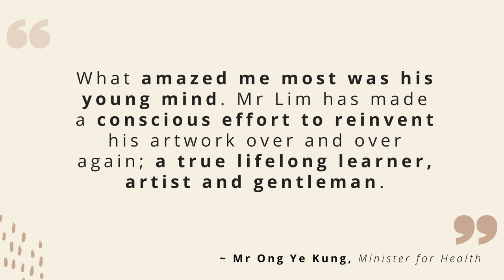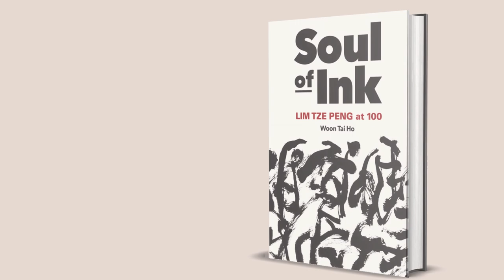Still Painting at 100 | Soul of Ink: The artistic renaissance of centenarian artist, Lim Tze Peng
Soul of Ink: Lim Tze Peng at 100 shows the art journey and life story of Singapore Cultural Medallion winner Lim Tze Peng.

The book traces the lean beginnings of Lim Tze Peng's early years, relives the times of controversy over the artist's innovations in Chinese calligraphy, and celebrates his breakthroughs. Throughout the book, attention is paid to Lim Tze Peng the man, the foundation of everything that is admirable about Lim Tze Peng the artist. It looks at the man behind the art, and how art has given life to him and his family.

Farmer, teacher, principal, and artist, Lim Tze Peng counts Lee Man Fong, Cheong Soo Pieng, and Liu Kang as his mentors. These men, like the others from the pioneering generation of Nanyang artists, are no longer around. Lim Tze Peng remains standing, a witness to and player in Singapore's art history since the 1940s.

His life started late; everything got going only after the ripe old age of 80. A Cultural Medallion winner at 82 and a Meritorious Service recipient at 95, Lim Tze Peng is used to the twists and turns of life and has been trained by experience to endure the vagaries of fate. You could describe his art as the art of perseverance. The works he produces these days need to be seen to be believed. Bigger, bolder, and boasting far more colour than ever before, his art is as invigorating as that of a young man, whilst embodying the soul of a sage.